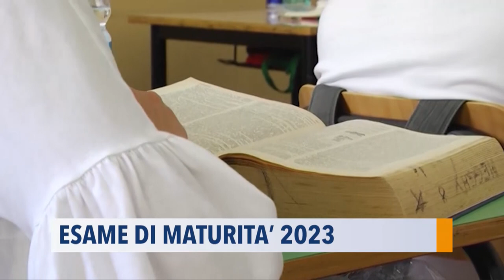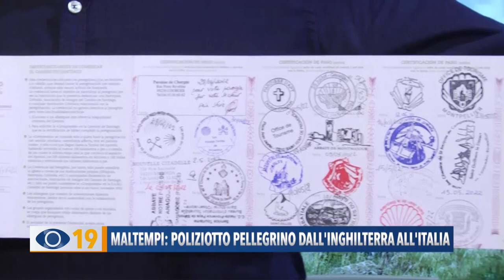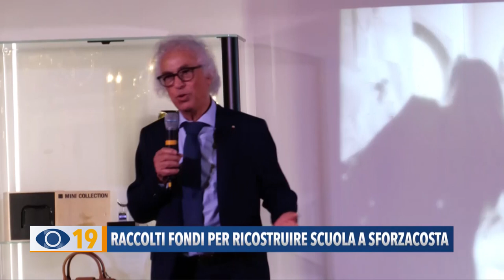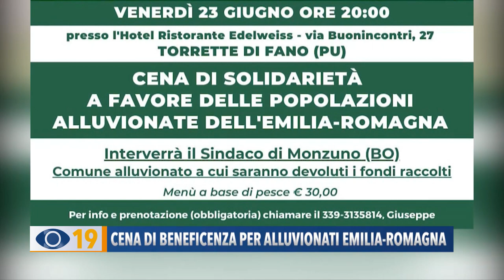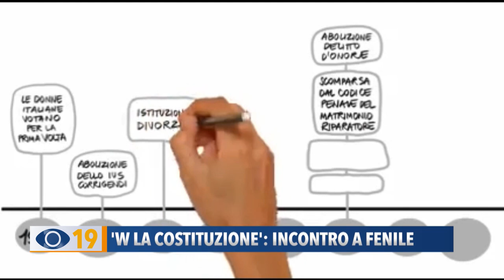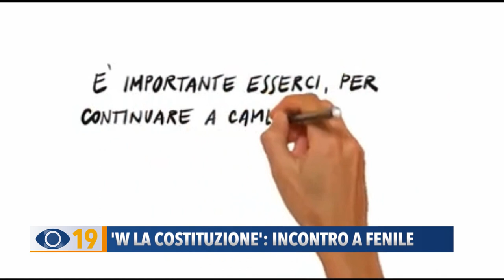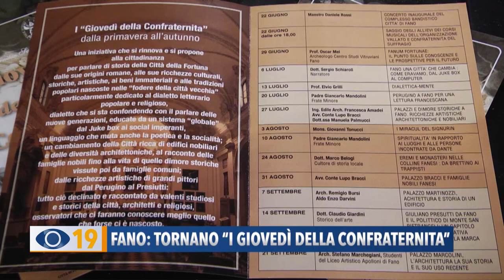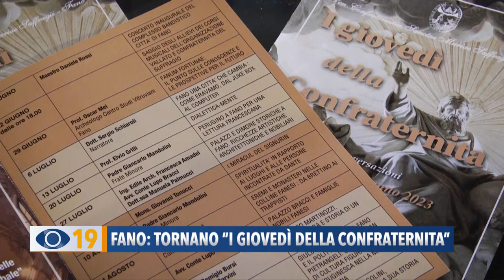Occhio alla Notizia 21 giugno 2023